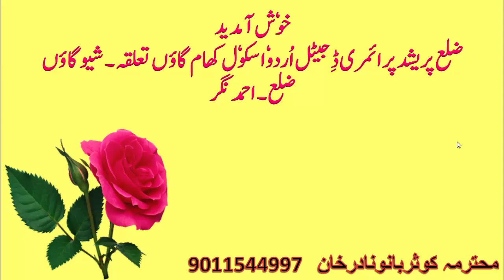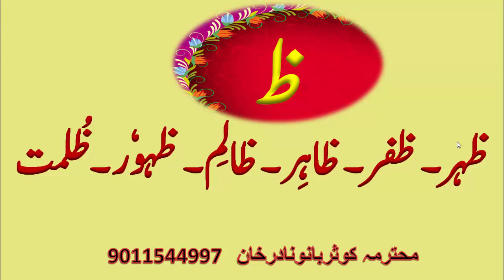Std.1st Urdu educational video Hum Awaz Hurf Created by Khan.K.N.